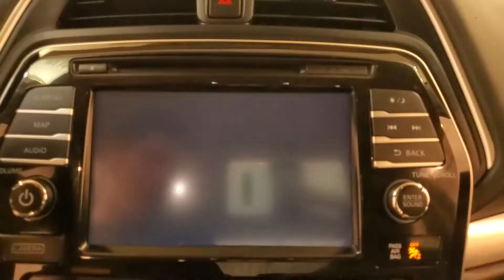2017 Nissan Maxima SR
Stock #:368007

Awards:
  * 2017 KBB.com Best Resale Value Awards